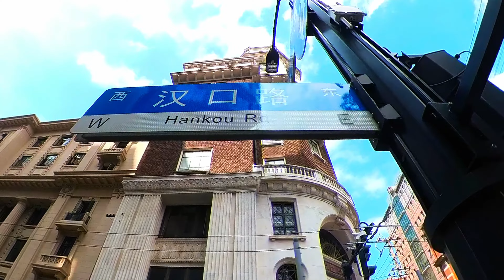[Strolling in Shanghai] Hankou Road | People Square | The Bund | Huangpu | No.3 Road | 2022 Oct | 4K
This film is a walkthrough of Shanghai's HanKou Road, filmed on a sunny afternoon of October , 2022. The film takes viewers on a journey through this historic street, showcasing its charm and significance.
HanKou Road is a prominent thoroughfare in Shanghai, steeped in rich history and cultural heritage. The film begins at the intersection of Zhongshan East Road and HanKou Road, and proceeds to highlight various iconic landmarks along the way.
Firstly, we arrive at 50 HanKou Road, the location of the China Bank Museum, which was once the site of the Imperial Bank of China. This architectural gem holds great historical significance in the development of China's banking industry.
Next, we encounter the magnificent Customs House, a standout feature of HanKou Road. With its European-inspired design, this building served as the former headquarters of the China Customs, bearing witness to the nation's thriving trade and development.
Continuing along HanKou Road, we pass the intersection with Sichuan Middle Road, where the Shanghai Bank (formerly known as the Four Banks Savings Building) stands. This historic building played a vital role in Shanghai's financial sector.
We also come by the East China Architectural Institute, formerly the Zhejiang First Commercial Bank Building, showcasing the architectural grandeur of the past and its historical significance.
Moving forward, the intersection with Shandong Middle Road is another significant landmark, where the historic Shanghai News Building, also known as the Shenbao Building, stands. It played a pivotal role in the development of Shanghai's media industry.
At the intersection with Tibet Middle Road, we see the Shanghai Christian of Church Moore, representing a religious landmark in Shanghai.
Continuing our journey, we arrive at the Shanghai Urban Planning Exhibition Center.
The film concludes with a glimpse of Shanghai People Square, featuring the Shanghai Worker's Cultural Palace, formerly the Oriental Hotel, stands as a historical landmark.
Finally, we arrive at the Shanghai Museum, a treasure trove of art and cultural artifacts, representing an important cultural institution in Shanghai.
This film takes viewers on a captivating journey through the history and modernity of HanKou Road in Shanghai. Through brief introductions to the historical buildings such as the former site of the Imperial Bank of China, the Customs House, the Zhejiang First Commercial Bank Building, the Four Banks Savings Building, the Shanghai News Building, the Shanghai Yangtze Hotel, and the Oriental Hotel, viewers can gain a deeper understanding of the stories behind these architectural gems. Let us embark on this journey along HanKou Road and experience the fusion of Shanghai's history and modernity.

00:00:00 Intro
00:05:43 Intersection of Hankou Road & East Zhongshan No.1 Road
00:06:04 Hankou Road (formerly known as Customs Road)
00:07:05 China Bank Museum at 50 Hankou Road (former site of the Imperial Bank of China)
00:07:17 Customs Building
00:08:00 Intersection of Hankou Road & Sichuan Middle Road
00:08:14 Shanghai Bank (Formerly known as Four Banks Savings Building)
00:09:55 East China Institute (formerly Zhejiang First Commercial Bank Building)
00:10:23 Intersection of Hankou Road & Jiangxi Middle Road
00:12:03 Final stop of Bus Route 49
00:13:12 Intersection of Hankou Road & Henan Middle Road
00:14:53 Shenbao Building
00:15:10 Intersection of Hankou Road & Shandong Middle Road
00:16:53 Intersection of Hankou Road & Shanxi South Road
00:20:12 Intersection of Hankou Road & Fujian Middle Road
00:22:38 Intersection of Hankou Road & Hubei Road
00:22:52 Wang Bao He Tower
00:25:51 Intersection of Hankou Road & Zhejiang Middle Road
00:27:53 Intersection of Hankou Road & Guangxi North Road
00:29:06 Intersection of Hankou Road & Yunnan Middle Road
00:29:26 Shanghai Yangtze Hotel
00:31:18 Intersection of Hankou Road & Tibet Middle Road
00:31:30 Catholic Church of Muen Church (formerly known as Moor Church)
00:31:40 Tibet Middle Road
00:31:46 Shanghai Urban Planning Exhibition Center
00:33:30 Shanghai Raffles City
00:33:40 Intersection of Tibet Middle Road & Fuzhou Road
00:33:49 Shanghai Worker's Cultural Palace (formerly Oriental Hotel)
00:34:04 Wusheng Road
00:36:45 Shanghai Museum
00:38:36 Outro